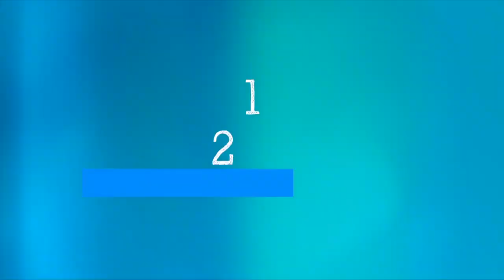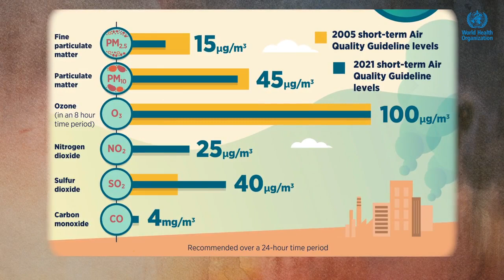WHO's Science In 5: Air Pollution And COVID-19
What's the connection between air pollution and COVID-19? Learn about six air pollutants that are harming your health. Dr Maria Neira explains findings from WHO's new air quality guidelines in Science in 5. [Credit: World Health Organisation